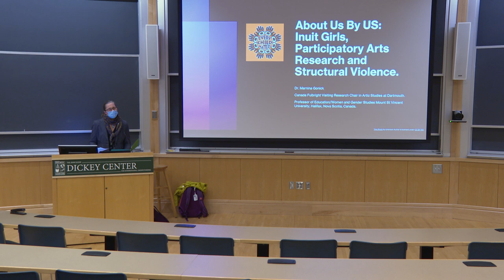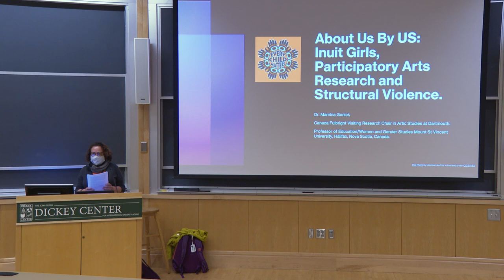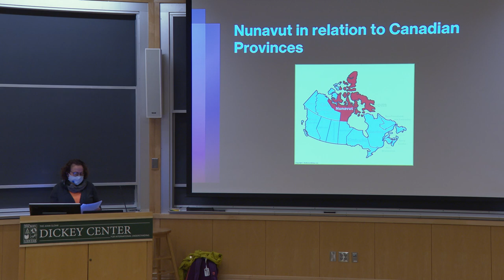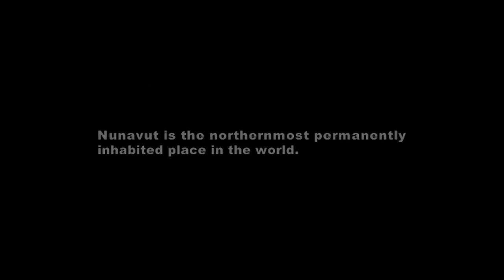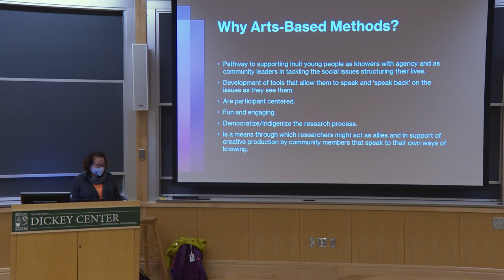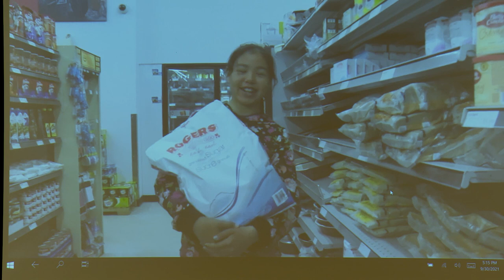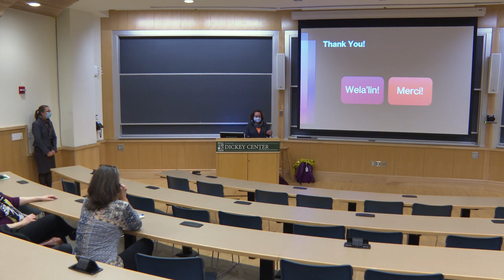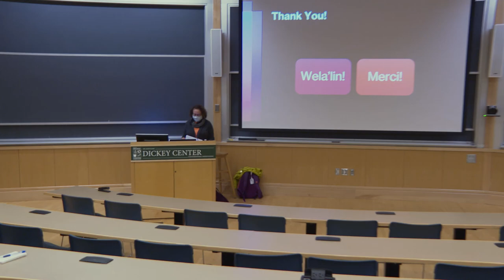Inuit Girls, Participatory Arts Research and Structural Violence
Dr. Marnina Gonick

4:30pm – 6:00pm
Haldeman Hall 41 (Kreindler Conference Hall)

Dr. Marnina Gonick is Professor of Education and Women and Gender Studies at Mount St. Vincent University, Halifax, Nova Scotia Canada. She was Canada Research Chair in Gender from 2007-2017. Her research has been published in journals such as: Qualitative Inquiry, Feminist Media Studies, and Girlhood Studies. She is the author of three books. She is currently Fulbright Canada Research Chair in Arctic Studies at Dartmouth College.

This presentation explores a series of participatory arts research projects with Inuit girls in the Canadian North. Recognizing the need to encourage and increase youth participation in discussions about  the structural violence(s) shaping their lives, this presentation explores how participatory art-making may be used to contribute to community dialogue and social change.

Presented by the Institute of Arctic Studies at the John Sloan Dickey Center for International Understanding, Dean of Faculty, Canada Fulbright, and the Canadian Consulate of Boston.